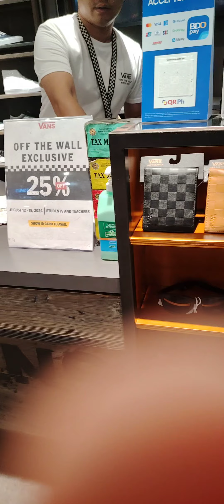My son bought a new shoes and pants